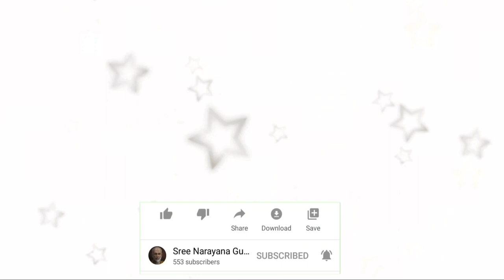Short Story of Sree Narayana Guru #3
Story name : Chempazhanthiyile Manivilakku